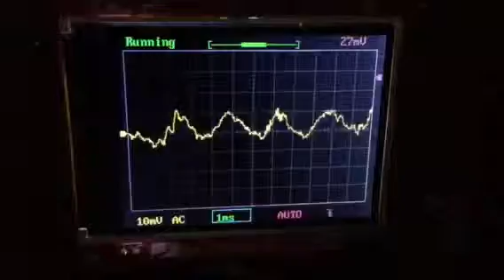Video osciloscop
Mishu test 1